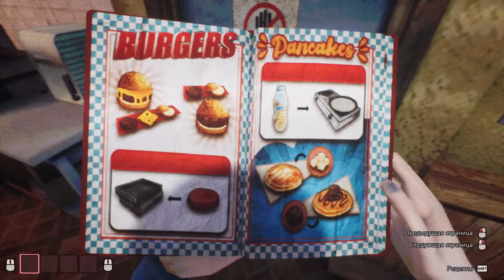While We Wait Here ➤ Прохождение #2 ➤ Инопланетяне существуют.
While We Wait Here — это игра о работе на кухне, позволяющая нелинейное развитие беседы и имеющая несколько концовок.
Управляйте небольшой закусочной возле горного хребта, принимайте заказы у посетителей, угощайте их вкусной едой и освежающими напитками.
Безмятежность обычного рабочего дня нарушена новостным сообщением о надвигающейся катастрофе.